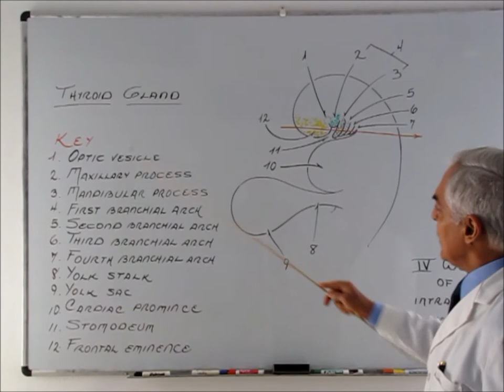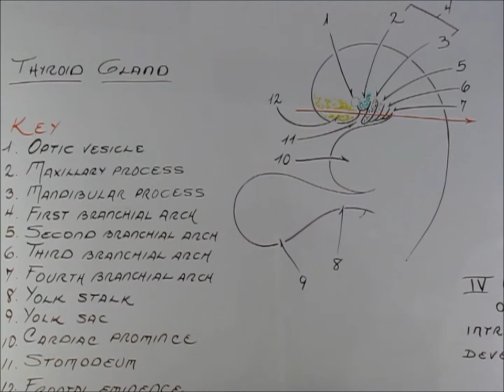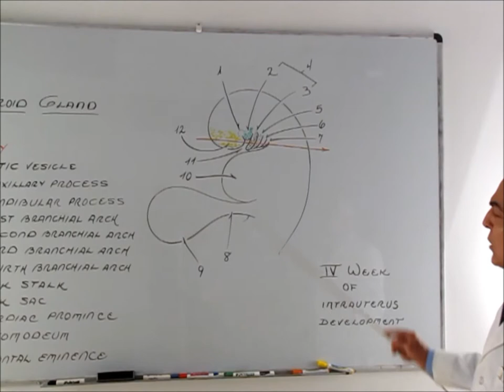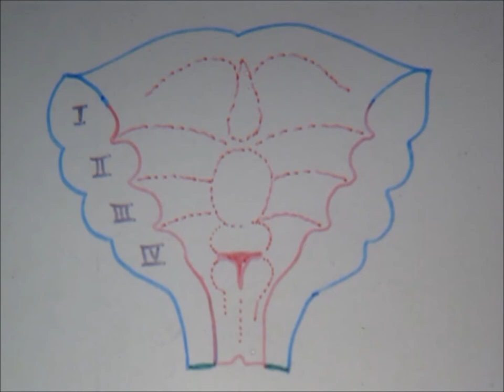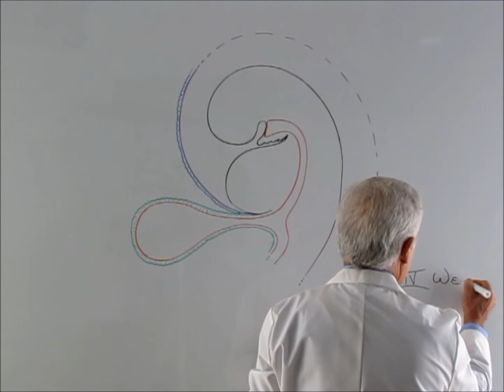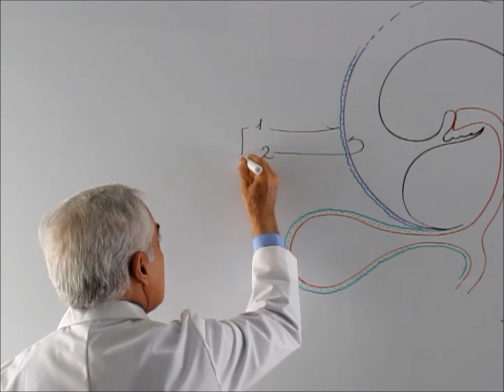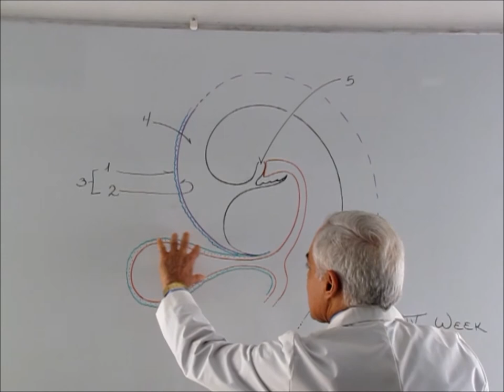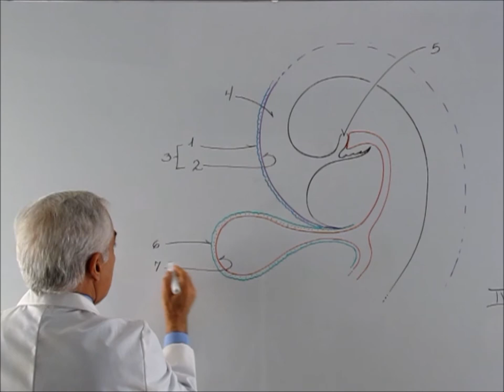Thyroid Gland 2. By Prof. Enrique Sainz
La glandula tiroides es la mas grande de las glandulas endocrinas, se en cuentra en la region ventrocaudal del cuello. Su epitelio es origen de  endodermico y la mas importante funcion que se le encomienda es la regulacion del metabolismo